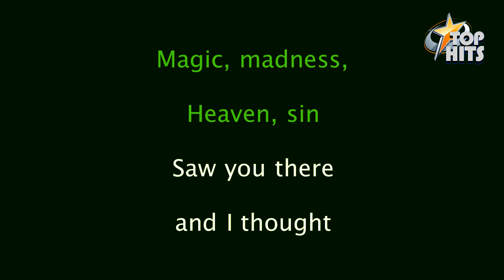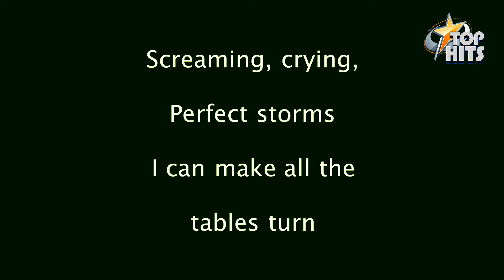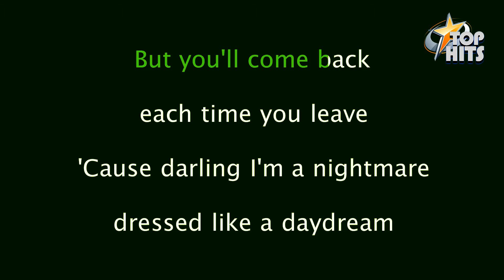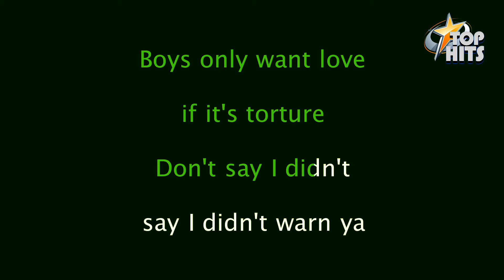Blank Space - Taylor Swift - Tophits Karaoke